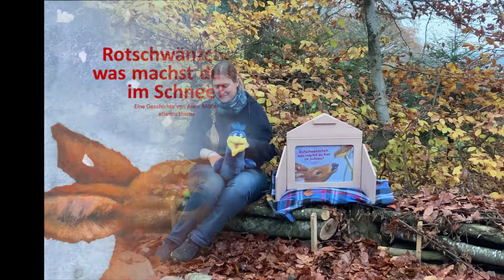Rotschwänzchen - was machst du hier im Schnee?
Astrid Mehlhase, Krax-Tierschutzlehrerin, erzählt aus dem Buch «Rotschwänzchen – was machst du hier im Schnee?». Anne Möller, atlantis thema

Wenn die Tage kürzer werden, ziehen viele Vögel südwärts. Diesmal fliegt Rotschwänzchen nicht mit. Sein verletzter Flügel heilt zwar gut, aber für eine lange Reise ist der kleine Vogel noch zu schwach. Wie überlebt ein Zugvogel die Kälte?

Krax – Kids schützen Tiere
Krax ist das Angebot des Schweizer Tierschutz STS für Kinder und Jugendliche. Der blaue Rabe ist das Maskottchen und reisst den Schnabel auf, wenn es Tieren nicht gut geht. Bei Krax finden Kids und Lehrpersonen Anregungen, wie sie sich aktiv für Tiere einsetzen können.